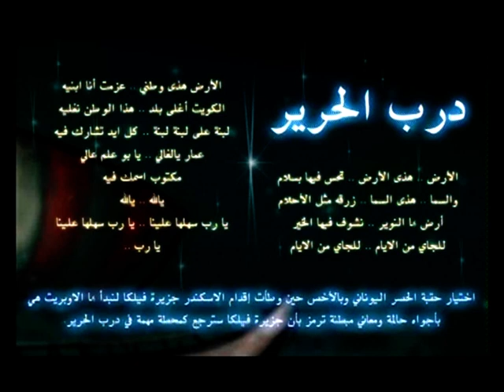لوحة درب الحرير من أوبريت صباح الوطن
لوحة درب_الحرير من أوبريت
كلمات الأغنية :
الأرض.. هذي الأرض.. تحس فيها بسلام
والسما.. هذي السما .. زرقه مثل الأحلام
أرض ها النوير .. نشوف فيها الخير
للجاي من الأيام .. للجاي من الأيام
الأرض هذي وطني .. عزمت أنا ابنيه
الكويت أغلى بلد .. هذا الوطن نغليه
لبنه على لبنه .. كل أيد تشارك فيه
عمار يالغالي .. يابوعلم عالي
مكتوب أسمك فيه
يالله .. يالله
يارب سهلها علينا .. يارب سهلها علينا يارب

كلمات
ألحان
إنتاج وزارة الإعلام تلفزيون دولة الكويت
منتج منفذ Lightbug Media Production
إخراج